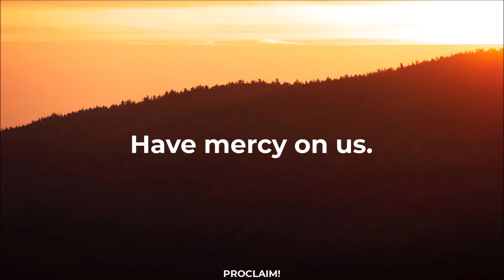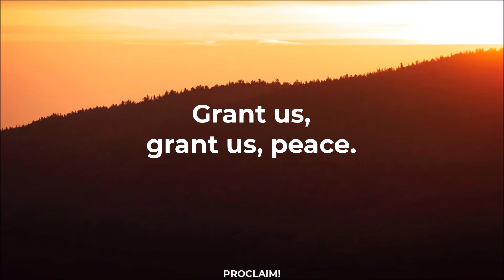LAMB OF GOD | Ateneo Chamber Singers & Musica Chiesa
Performed by ATENEO CHAMBER SINGERS & MUSICA CHIESA
from the album PROCLAIM! Songs for the New English Translation
of the Roman Missal
JESUIT COMMUNICATIONS FOUNDATION

AMDG